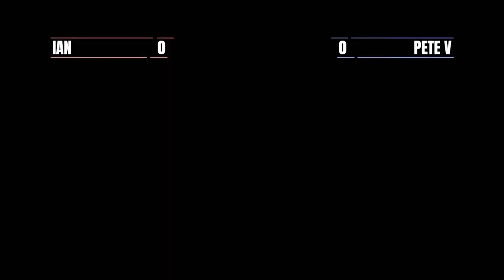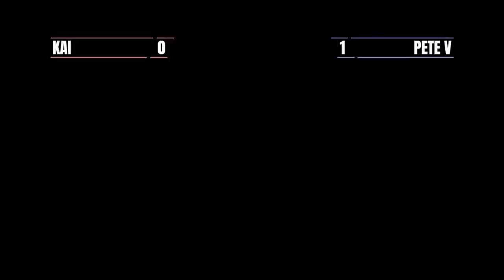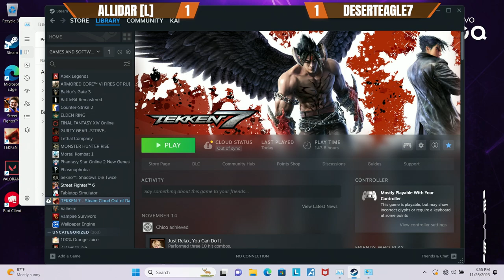Latte Esports Fall League Finals - SSBU/SF6/T7 - Full VOD